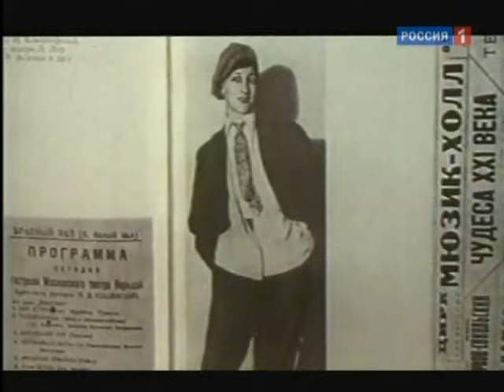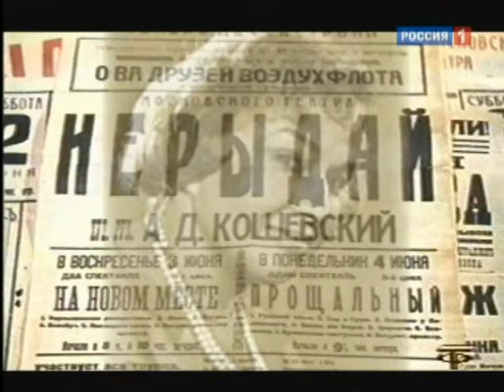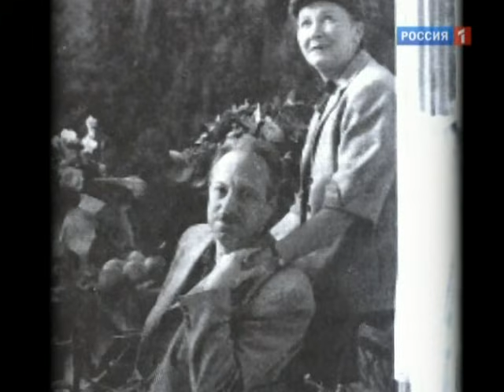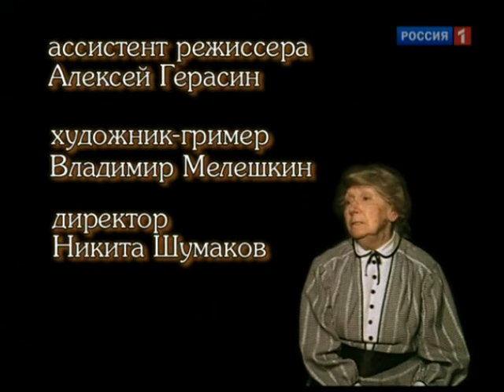Рина Зеленая / Авторская программа Виталия Вульфа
Авторская программа Виталия Вульфа. Рина Зеленая

В репертуаре Рины Зеленой не было главных ролей. Но все ее творчество доказывает, что "краткость – сестра таланта". Вот лишь несколько фильмов с участием актрисы: "Приключения Шерлока Холмса и доктора Ватсона", "Приключения Буратино", "Дайте жалобную книгу", "Девушка без адреса", "Подкидыш". В каждом из них она сыграла лишь в эпизодах, и, тем не менее, Рина Васильевна заставляла зрителей надолго запомнить весь фильм. У актрисы не было своих детей, но ее знаменитую черепаху Тортиллу ("Приключения Буратино"), бабушку из фильма "Про Красную Шапочку" и ее голос в мультфильмах знает и любит не одно поколение детворы. Выступления Рины Зеленой на эстраде отличались не только необыкновенной заразительностью, но и врожденным чувством меры. Обо всем этом рассказывает автор программы Виталий Вульф.